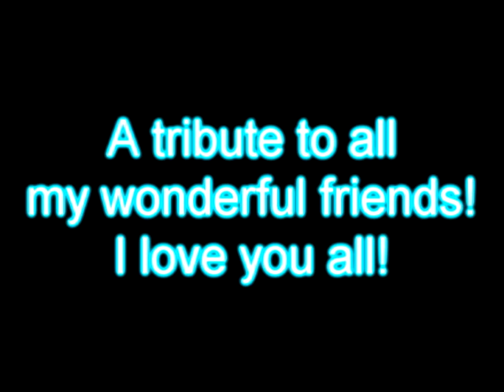Friends Tribute. Fireflies-Owl City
A tribute to my amazing friends!!
Also the first chance I had to use my new video creating software, Sony Vegas Pro 9.0
So forgiveness if its a bit choppy or looks bad lol
Song: Firelies
Artist: Owl City
Album: Ocean Eyes